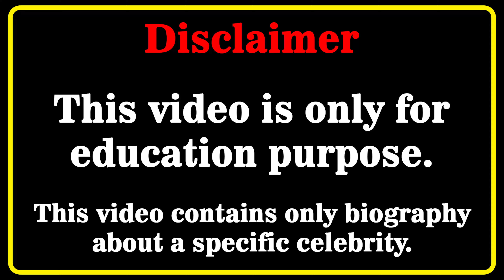Daniela Tamayo Wiki 💗 | Biography | Relationships | Lifestyle | Net Worth | Curvy Plus Size Model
Daniela Tamayo Biography, Wiki, Relationships, Lifestyle, Net Worth, Age, Facts, Career, Plus Size Model, Colombian Model
Who is Daniela Tamayo? 💖💖💖💖
In this video, we will discover Daniela Tamayo biography, net worth, lifestyle, birthday, age, height, weight, relationship, body measurements, wiki, fact in 2023  🔸🔸🔸

Colombianmodel​s
curvy model
curvy models plus size
latest style
street style
fashion plus
celebs style
curvy models
street fashion
instagram star
latest fashion
plus size try on haul
curvy fashion
curvy haul
fat models
plus size
bbw
model
plus size haul
models
curvy women
plus size
hot models
curvy
top models
fashion model
how to become a plus size model
fashion model
beautiful girls
Daniela Tamayo
daniela tamayo modelo
modelo daniela tamayo
Daniela Tamayo bio
Daniela Tamayo wiki